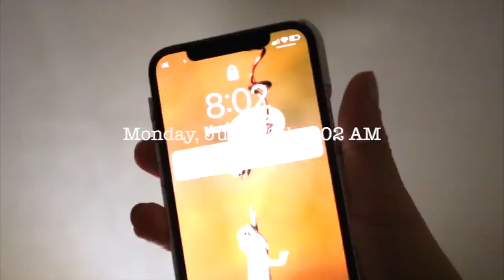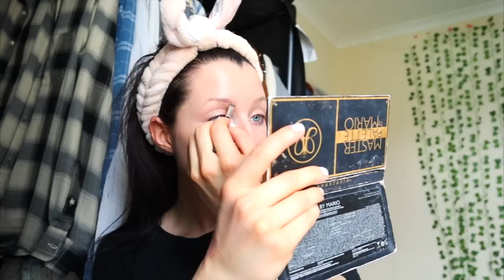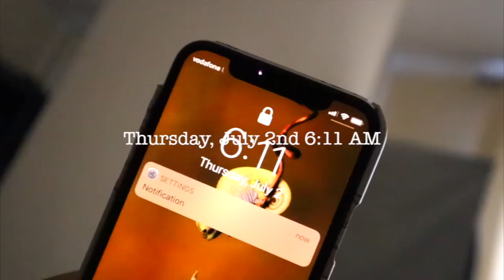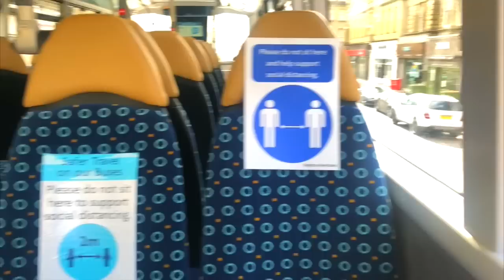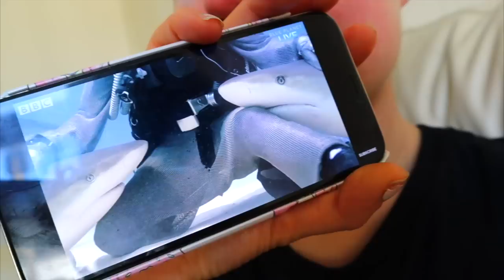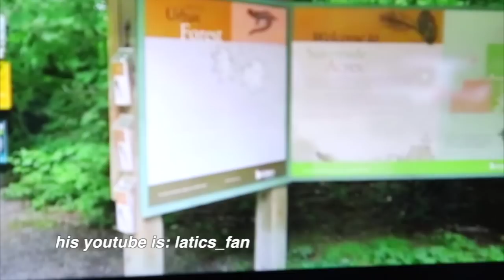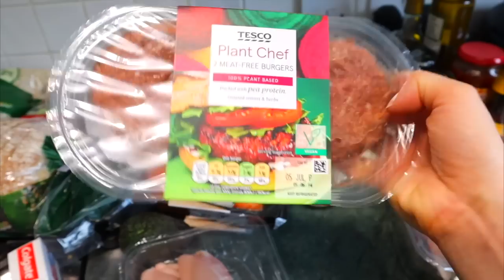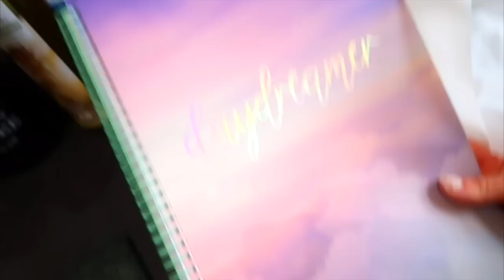PRODUCTIVE WEEK IN MY LIFE: grocery shopping, carl’s birthday + volunteering w/ reptiles!!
Seeing as lockdown has lifted and we're no longer in quarantine, I thought it would be fun to film another productive week in my life vlog for you guys! :) Spend the week with me grocery shopping (with a huge healthy food haul), filming videos for youtube, too much editing, my chameleon carl's first birthday, tidying up/doing chores around the house & volunteering at the animal sanctuary for the first time in 4 months!!